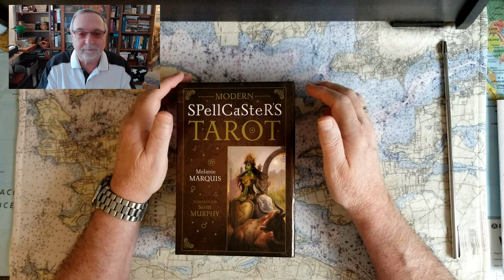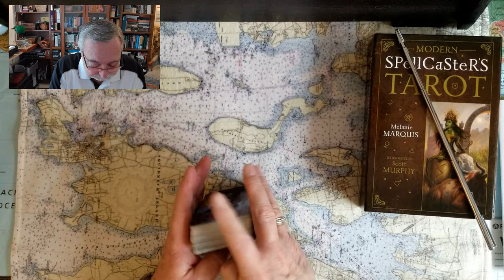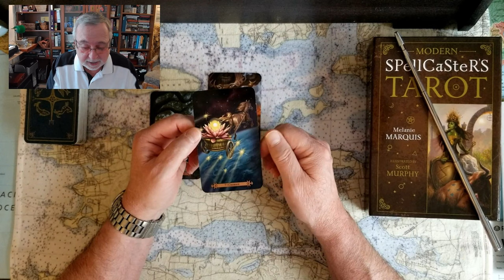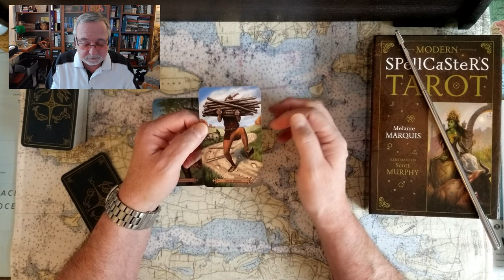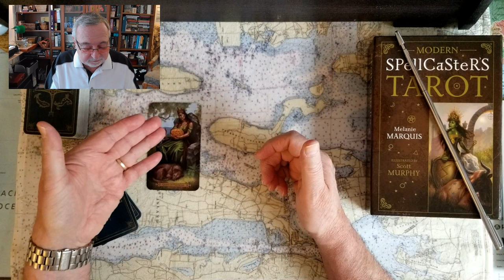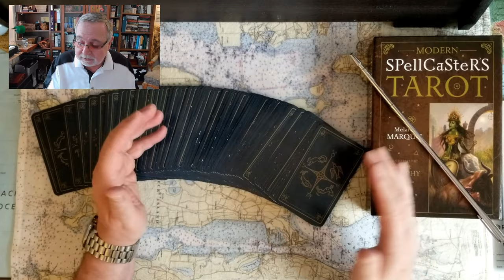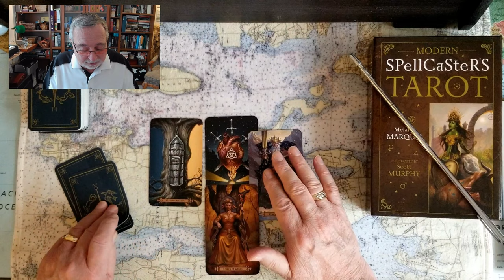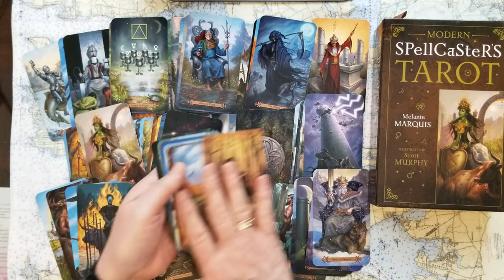Lindsey Graham Marjorie Taylor Greene Kevin McCarthy Burn Demoracy Down Tarot Card Reading